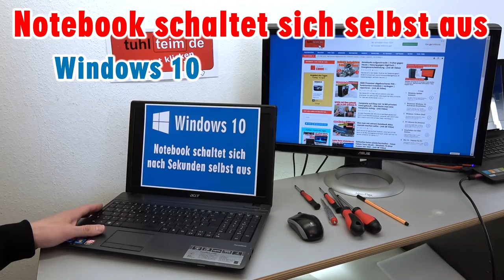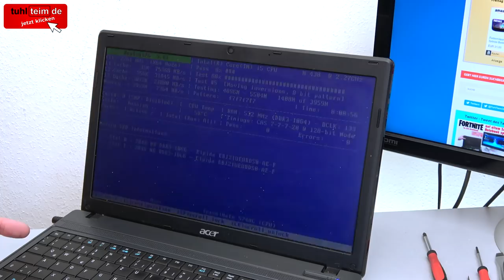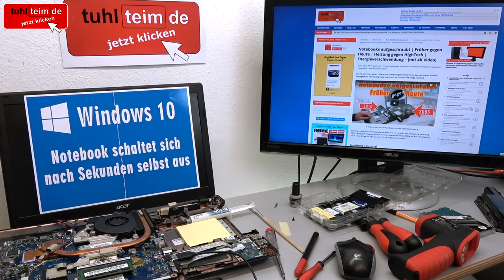Notebook schaltet sich einfach aus beim Hochfahren - Laptop mit Windows 10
Habt Ihr ein Gaming-Notebook oder ein Laptop vor allem mit leistungsstarkem Prozessor und GPU / Grafikkarte, dann überhitzen die Geräte oft und das Notebook schaltet sich selbst aus. In einigen Fällen behält die Hardware einen dauerhaften Schaden.

Grundsätzlich kann selbständiges Ausschalten aber auch an einer defekten Komponente wie RAM oder Festplatte liegen oder der Lüfter / Ventilator im Notebook ist so mit Staub verschmutzt, dass das Notebook nach dem Einschalten innheralb kurzer Zeit überhitzt.

Sind die Wärmeleitpaste und die Wärmeleitpads schlecht aufgebracht oder ausgehärtet / eingetrocknet, dann sollten diese erneuert werden, das seht Ihr alles in diesem Video.

Wie funktioniert eine Heatpipe im Notebook [Wikipedia]

Notebook geht einfach aus nach 10 Minuten spielen [Tuhl Teim DE]

Medion Akoya Notebook startet nicht mehr - nur Logo wird angezeigt [Tuhl Teim DE]

PC geht nicht an - defekt - ohne Funktion - PC reparieren - Reparatur [Tuhl Teim DE]

PC defekt - geht nicht an - Bildschirm bleibt schwarz - Reparaturanleitung [Tuhl Teim DE]

PC startet nicht - geht nicht an | Reparatur für 0,5 Cent | Computer ohne Funktion [Tuhl Teim DE]

Neuer PC zeigt kein Bild - startet bootet nicht - erkennt USB SSD HDD nicht - selbst gebaut [Tuhl Teim DE]

▼ ▼ ▼   TIPPS  &  TRICKS  ▼ ▼ ▼

Wenn euer Notebook oder Laptop genau wie das im Video nicht mehr dauerhaft läuft und sich selbst ausschaltet, dann hat es möglicherweise einen bleibenden Schaden durch eine vorherige Überhitzung. Oft verstopft Staub und Schmutz den Lüfter und die Notebooks laufen über längere Zeit unter eine hohen Temperatur, die langfristig die Hardware beschädigt.

Meistens reicht aber ein Wechseln der Wärmeleitpaste, der Wärmeleitpads und ein Reinigen des Lüfters, um ein Notebook wieder flott zu bekommen. Prüft auch den Akku und das Netzteil auf Funktion.

Virus löscht Bios-Chip im PC - 1999 - BIOS Update flashen - Wie alles angefangen hat

▼ ▼ ▼   WEITERE  VIDEOS   ▼ ▼ ▼

Ihr sucht PCs, Mainboards, ATX und Reparatur, dann schaut euch einfach mal in dieser Playlist um